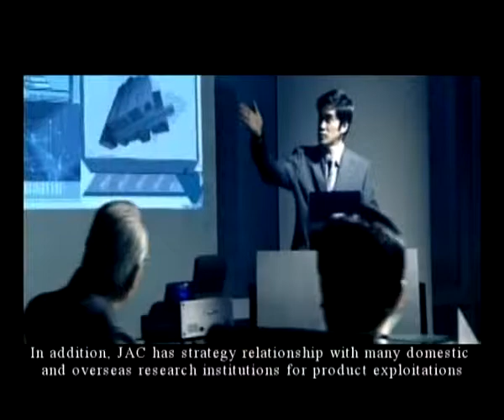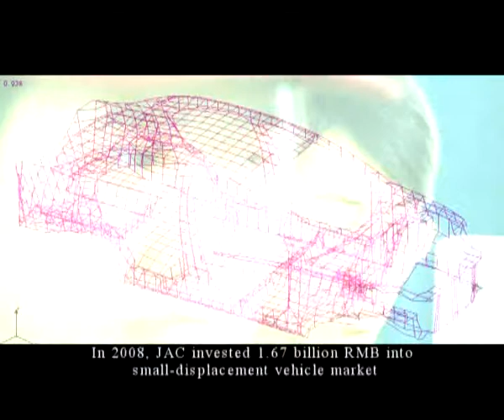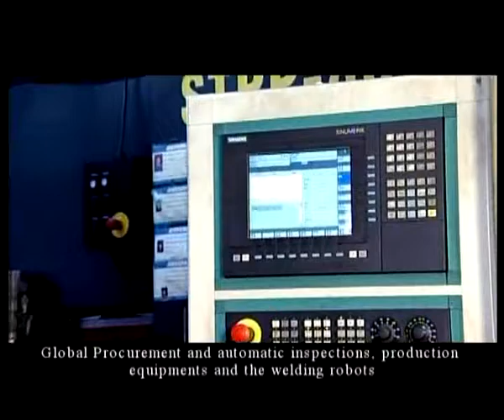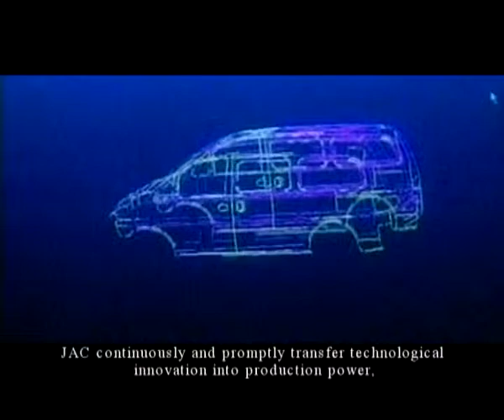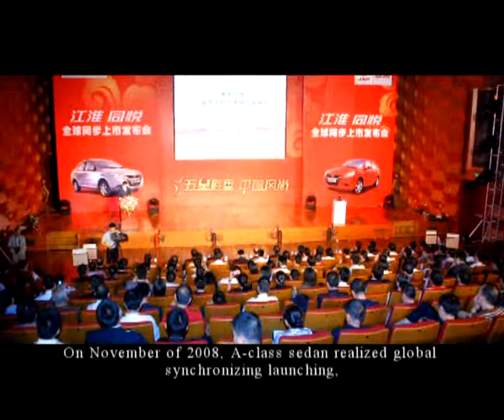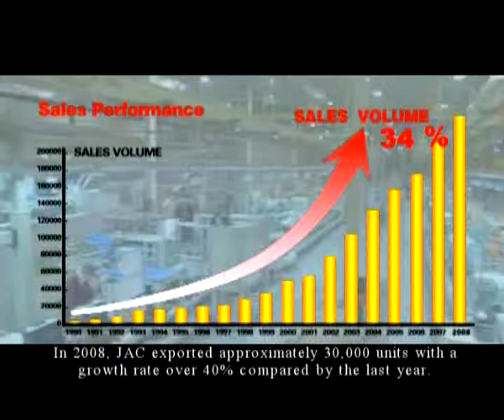Chidiac Motors - Lebanon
JAC (Jianghuai Automobile Ca. Ltd) came into existence in 1964. It is now one of the first-class Chinese enterprises in automobile manufacture and export.